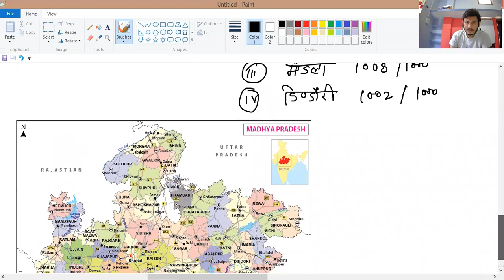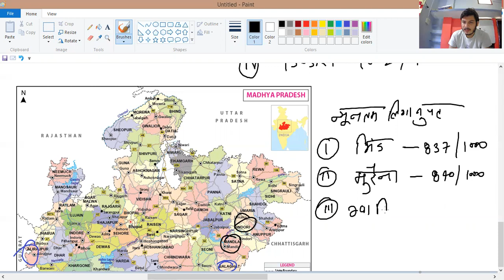मध्यप्रदेश जनगणना !! MADHYPRADESH POPULATION!! PART 2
मध्यप्रदेश जनगणना
madhyapradesh POPULATION MPPSC